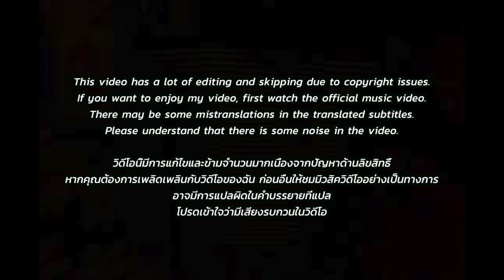🇹🇭🇰🇷🔥Korean Hiphop Junkie react to PLAY WITH ME (เล่นกันไหม) - GOYNATTYDREAM FT. URBOYTJ (ENG/THAI)